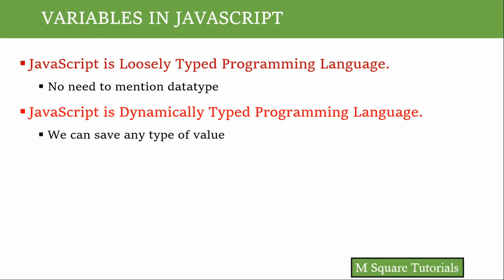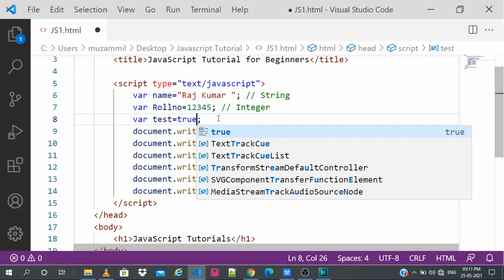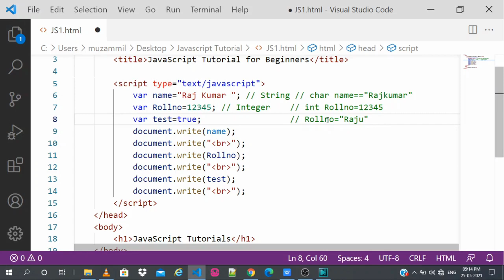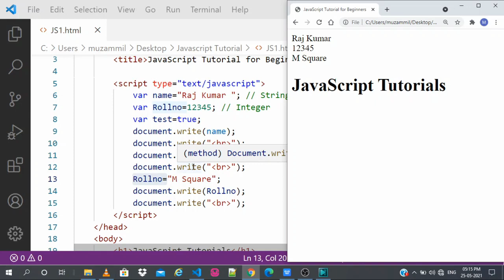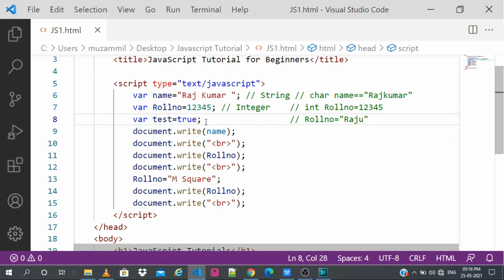#6 | JavaScript Tutorial for beginners | In Kannada | Variables - 3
Part 6 | JavaScript Tutorial for beginners | In Kannada | Variables 3.
Why JavaScript is Loosely typed and Dynamically typed Programming Language?